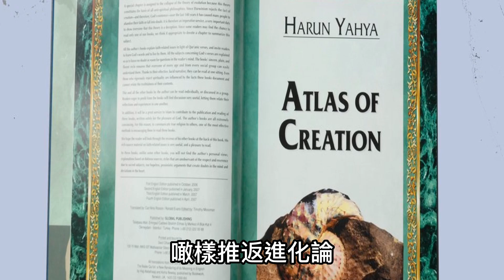🔴土耳其性愛邪教教主被重判8658年徒刑！自爆擁有近千名女友！坐監坐到世末日？｜日更TV